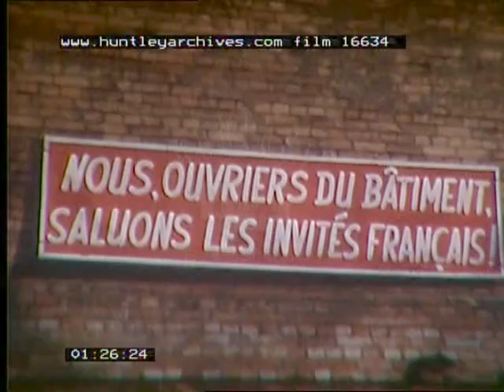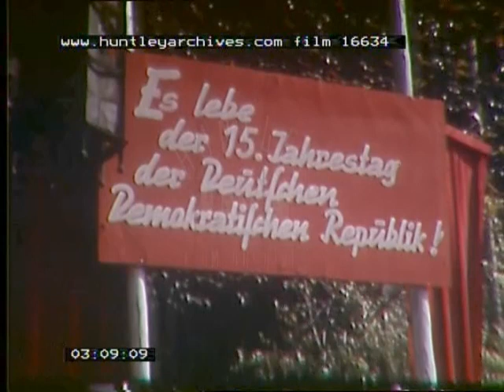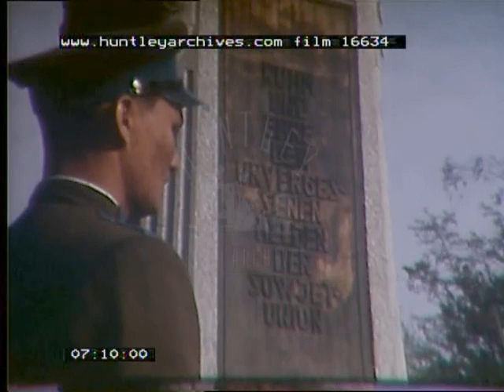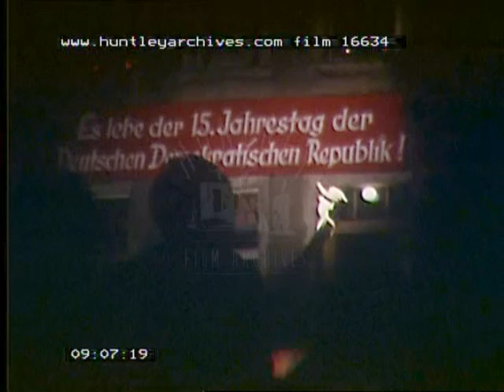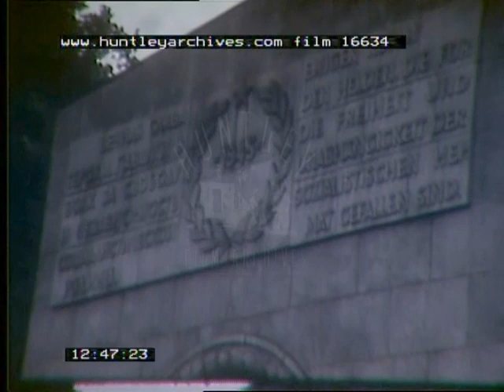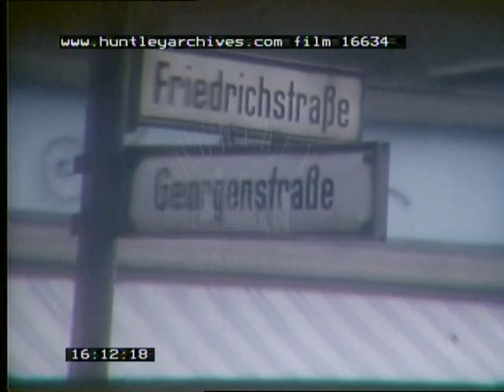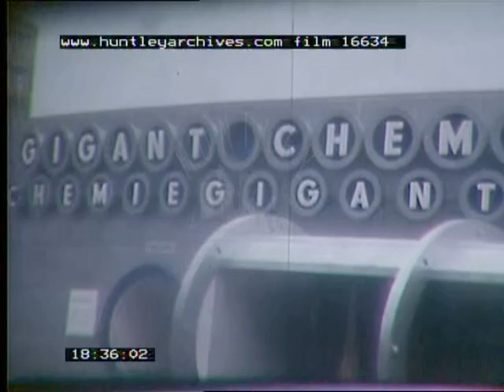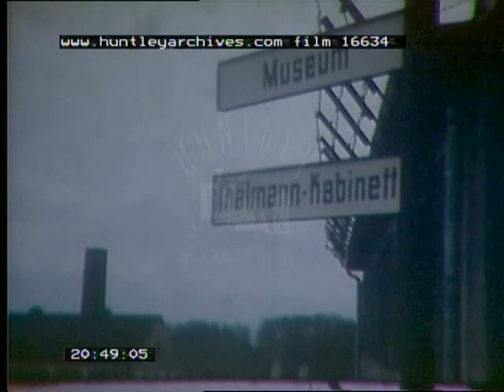Trip to East Germany in 1964. Archive film 16634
French trip to East Germany to celebrate 15 years of the DDR. 'Mairie De Chatillon Sous Bagneux Seine'. 'Jumelage'. 'Mersselbourg'.

Indistinct caption “Le Comite de Jumelage et d’ Amitie, Chatillon presente” (The committee for twinning and friendship of Chatillon de presents.” “Recreation en Republique democratique Allemande” – recreation in the democratic republic of Germany. Caption – 10th Octobre 1964 a l’occasion du 15eme anniversaire de la R.D.A.” – 10th October 1964 on the 15th anniversary of the R.D.A.

Dark amateur footage – a man standing by a train window – the train is passing through countryside – female voice over says that Chatillon is linked to a town in East Germany.
Shadow of something – indistinct. Silhouette of a person in a train.

Disembarking from a train, we see a woman in a cream skirt and jacket being helped by a man with her luggage – some suitcases are already on the platform – the man helping her is wearing a dark French beret – he lifts down a large case – the woman in smiling. Other passengers getting out of the train and lifting out luggage – the French arriving in East Germany, presumably. Two men greet one another on the platform – both in pale grey overcoats – they embrace and look happy. The mayor (presumably) of Chatillon is arriving and being greeted in the town of Leipzig – we see a Leipzig sign on the outside of the train – the mayor in metal rimmed glasses is now carrying a welcoming bouquet of red roses – next to him, a woman in a pale blue box coat in 1960’s style, other people mill around. The mayor with another man on the platform. Stained glass window – a semi-circular window showing modern buildings. A communist flag showing the dates 1949 and 1964 above a circular logo with a mallet and compasses in the interior of the circle. A red sign bearing the words 15 Jahre DDR (15 years of the German Republic) and a photograph of Walter Ulbricht, General Secretary of the Socialist Unity Party between 1950 and 1971, A group of people with suitcases outside a bus – one of the men wears a French beret – he is the mayor of Chatillon. Members of the committee getting ready to board the bus.

From the inside of the bus we look out at a street in East Germany in 1964 – East German tricolour flag is seen on a flag post and some shops and other buildings – people walking past in the street – music from Beethoven’s 6th symphony played. Looking out the front windscreen of the bus as it travels through East Germany on a sunny day – an open road with trees to one side - looks like a modern road, no other traffic. A sign on a brick wall says “Nous, ouvriers du batiment, saluons les invites francais” – translates as “We, the workers of this building, salute our French guests”. Exterior of the guesthouse where the French delegation stayed – gloomy looking place - sign says guesthouse but it also bears the name of Walter Ulbricht – a modernist clock shows it is one o clock, Members of both delegations chat outside in the sunshine as we are told the delegation was given a guided tour of the town. A street with people walking along the pavement and an old fortified castle seen at the end of the street. Crenulated tower of the castle. Exterior of the church in the town. We see a group of people outside an old gatehouse with three arches. A stone statue on top of a building of a crow, a bird which forms part of the legend of the town. Shot of a real crow. Another crow on some scaffolding. Exterior of the old castle buildings. More exterior. The large stone carved doorway with a woman entering. The cathedral.. Another shot of the exterior. Interior of the cathedral.
The altar with candles and display of autumn flowers. The organ pipes within the cathedral. Ornate stone decoration within the cathedral. Looking out of cathedral windows to a cloister. In the town, flagpole and a stone covered bridge linking two buildings, a few passers by and a couple of parked cars. An orange and red sign celebrating 15 years of the German Democratic republic. Another banner celebrating 15 years of the DDR. A shot through trees towards the castle. Gardens of the castle. Autumnal gardens with an old gentleman in hat walking on the lawn. Statue on the lawn of a figure. Another statue on the lawn with another in the background. A bronze statue of a woman on the lawn. Another statue, same location. A bronze head of a woman on a stone plinth. The bronze head of a man. Another bronze head. The head of a miner with miner’s helmet and lamp on a stone plinth. Two bronze statues, life-size in discussion together. An outdoor café with flowerbeds in the foreground – people sit in the sunshine
A brass band plays in the open air outside the castle – a man conducts. A man with a brass tuba and a man in dark glasses plays a trumpet. A tuba player with a good shot down his instrument. A pond in the garden with a few jets of water coming up – two people watching.